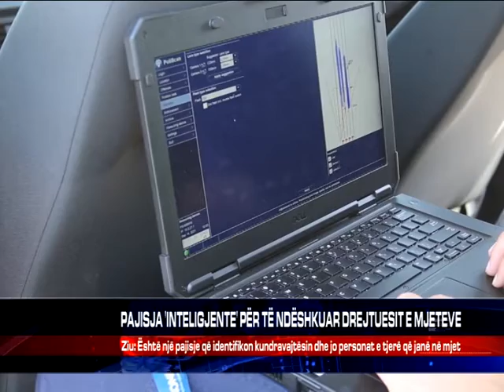PAJISJA 'INTELIGJENTE' PËR TË NDËSHKUAR DREJTUESIT E MJETEVE